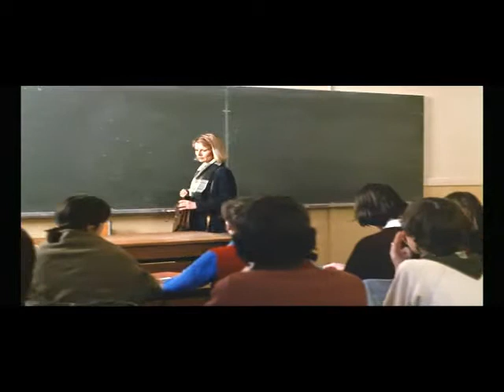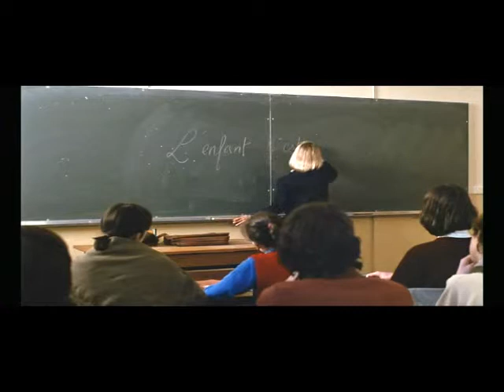pour l'honneur d'un réalisateur !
qui s'en est allé. Ce film, l'honneur d'un Capitaine. Nous sommes en 1982, Au cours d'un débat télévisé sur la guerre d'Algérie, un participant accuse Maurice Caron, un Officier mort au combat, d'être un tortionnaire. Devant l'écran, une femme écoute et c'est la veuve du militaire qu'on accuse.